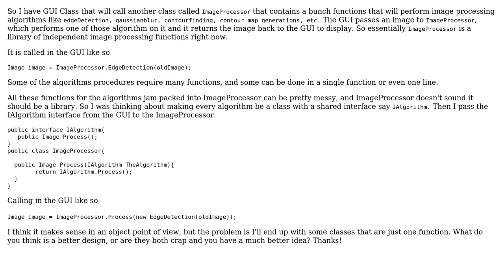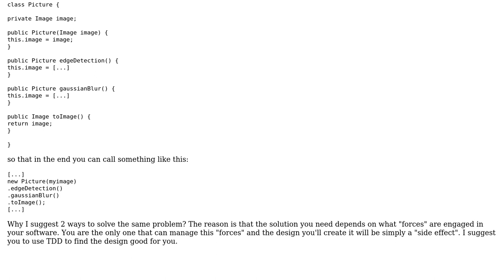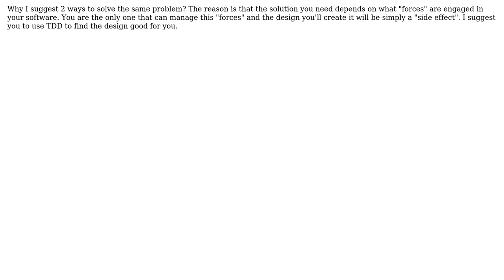Software Engineering: Help with design structure choice: Using classes or library of functions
With thanks & praise to God, and with thanks to the many people who have made this project possible! | Content (except music & images) licensed under CC BY-SA | Music | Images & others | With thanks to user Sixro user roverred user Pratik Tari user Michael Shaw and the Stack Exchange Network Trademarks are property of their respective owners. You are responsible for your own actions.